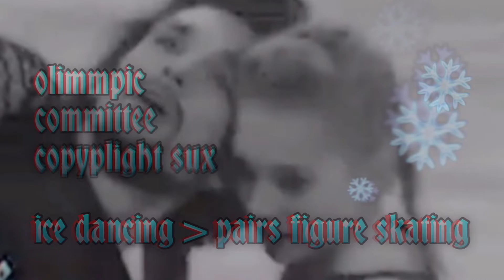dreamcatcher x Ice Dancing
Apparently the olumpix are so strict and have all major social media companies under thumb. Technically gifs aren’t even allowed?

That’s why the video is sped up, why it’s snowing distractingly, and why we cannot have nice things.  I took videos (by (shaky) hand!)  of other performances so I can do more like this. Yeah NO.